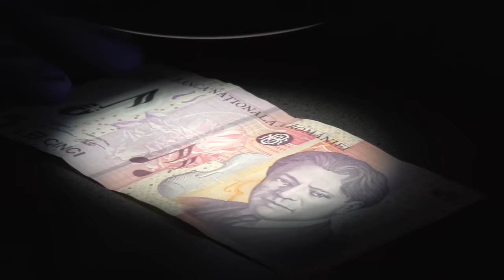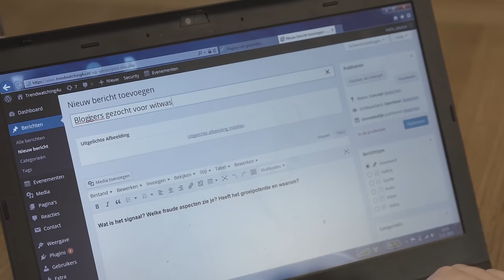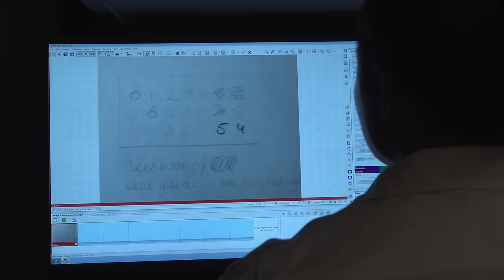Genomineerde Overheidsorganisatie van het jaar 2015: FIOD